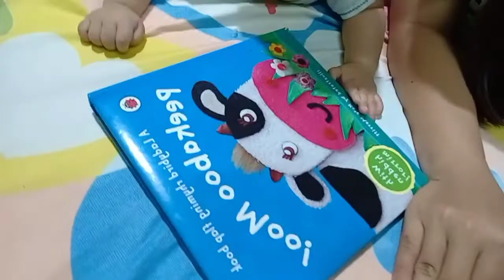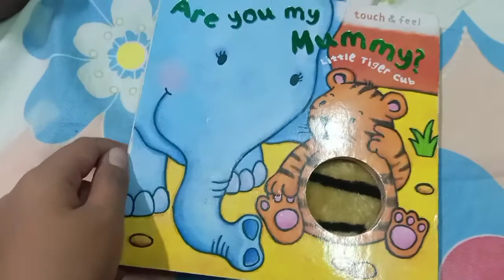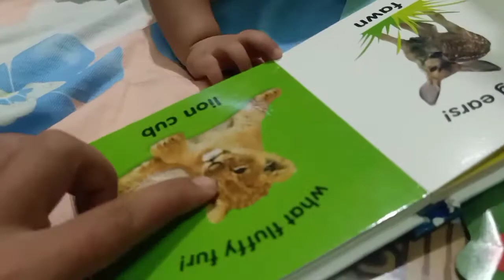Reading books with Elon |7months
Start reading books to baby at a young age.